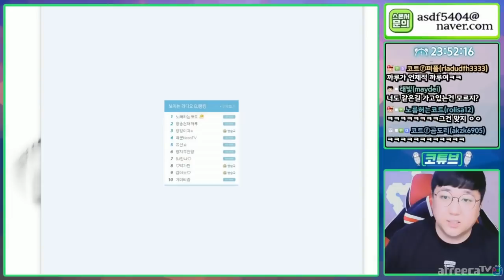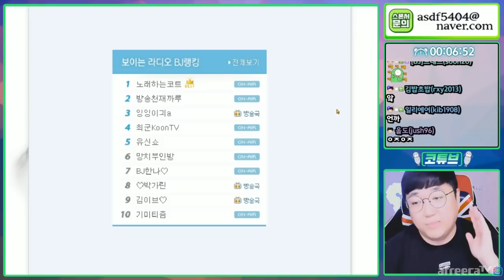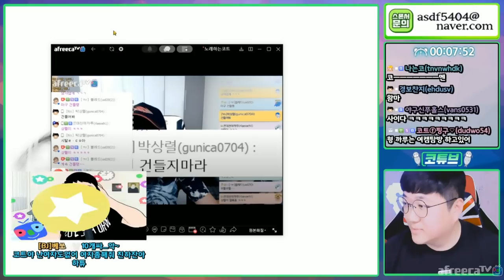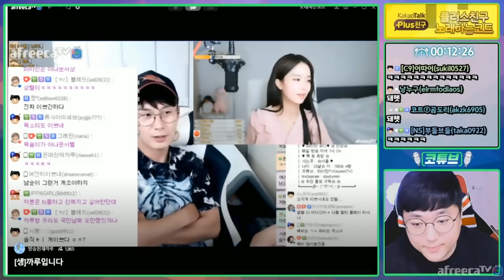까루형님.. 딜미터기 폭발한 코트 ㅋㅋㅋㅋ 20200715 #1 [노래하는코트]